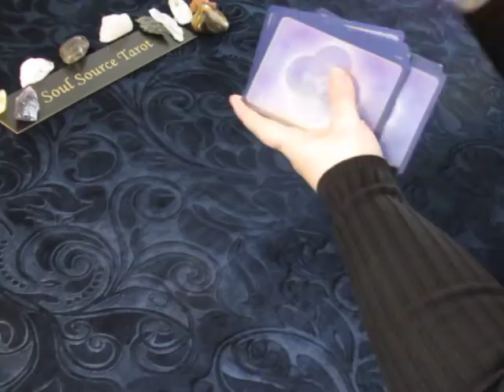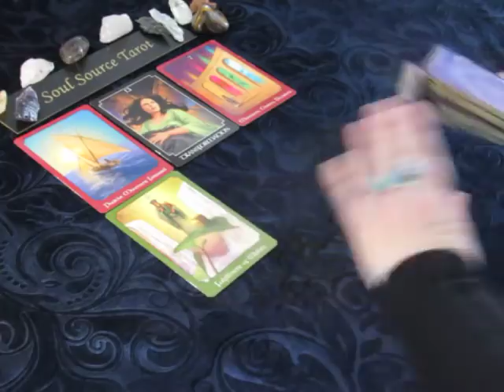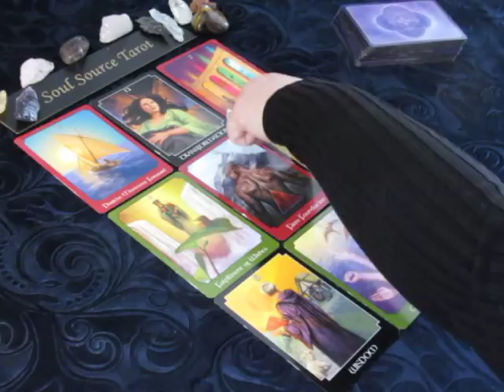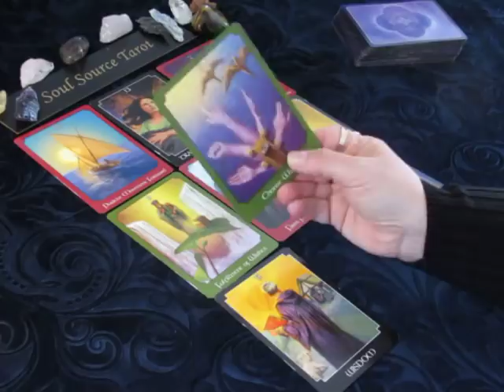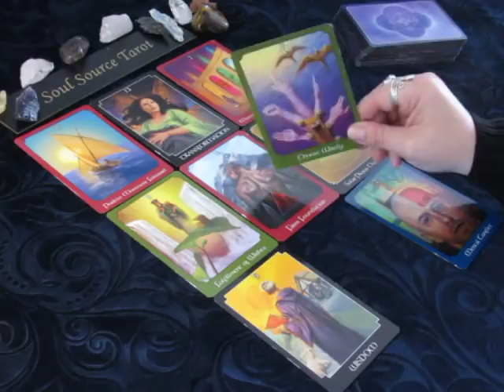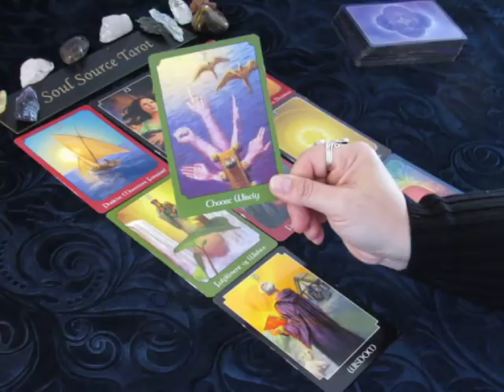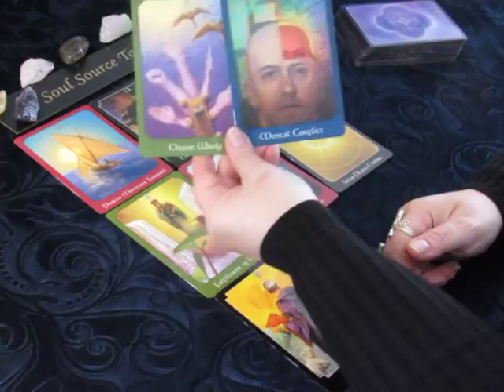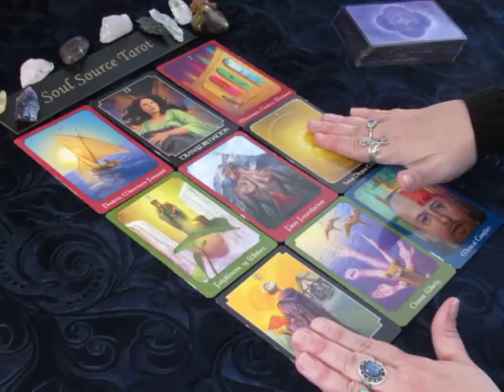~Gemini~Just Watch Me...April 1 to 8, 2018 Weekly Tarot Reading